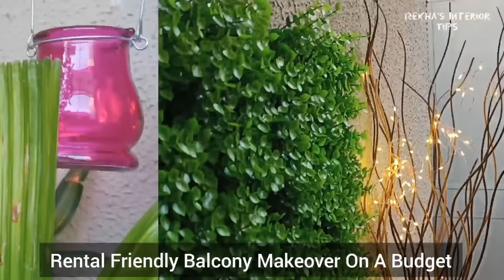Balcony Makeover || Balcony Makeover DIY On A Budget || Diwali Decoration Ideas Ep-3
Balcony Makeover || Balcony Makeover DIY On A Budget | Diwali Decoration Ideas Ep-3 | Balcony Decorating Ideas

Products available online
Copper string light
Battery operated candle light
Artificial money plant
Wall artificial mat
Bulb string lights
Glass lantern tea holder

Musician: ASHUTOSH

Musician: Weary Eyes

Musician: ASHUTOSH